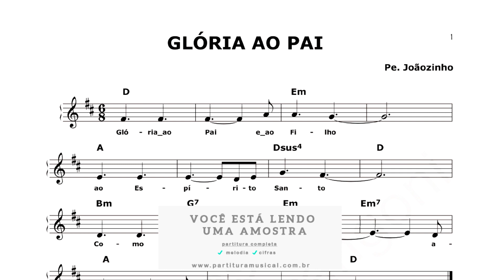Glória ao Pai (Terço cantado) Teclado - Partitura católica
Glória ao Pai (Terço cantado)
Padre Joãozinho
Transcrição: Nestor Marangoni Junior

Tonalidade: original
Formato: PDF
Partitura:
melodias: ✔
cifras: ✔